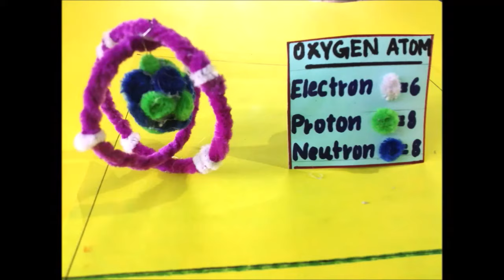oxygen atom 3 D model, School exhibition model, chemistry model , How to make atom model easy method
List of Items needed:
pipe cleaner blue, pink , white and green colour
sketch pens (labeling)
hot glue or feviquick